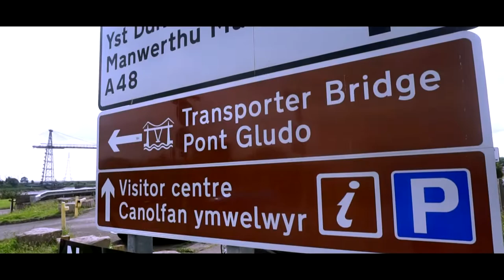Vlog 3: Climbing a Transporter Bridge?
It's been a while, but here's the 3rd Vlog! In this video, you'll see the three of us, slowly yet carefully climb the Newport transporter bridge!